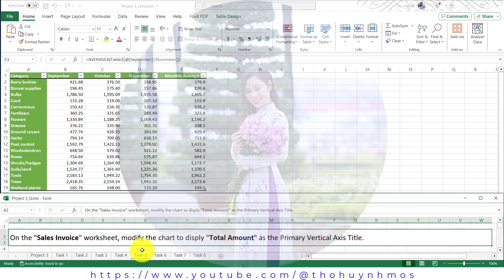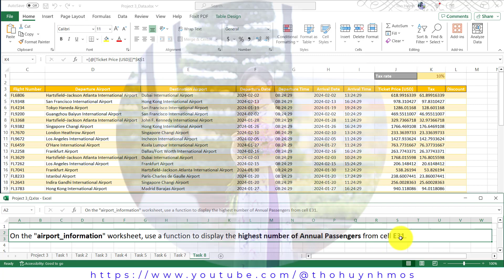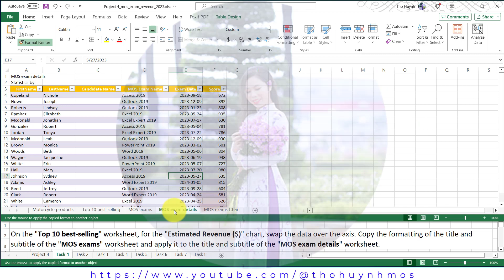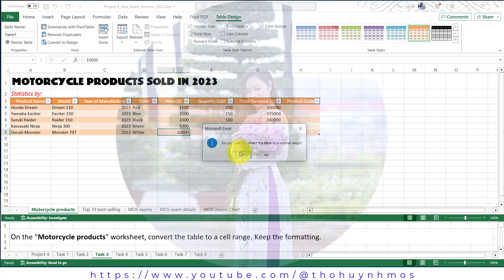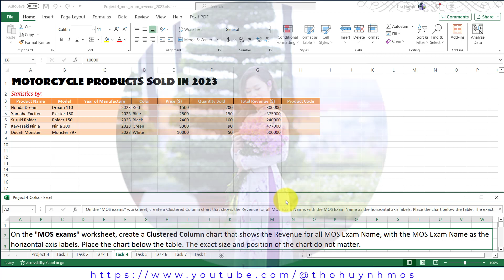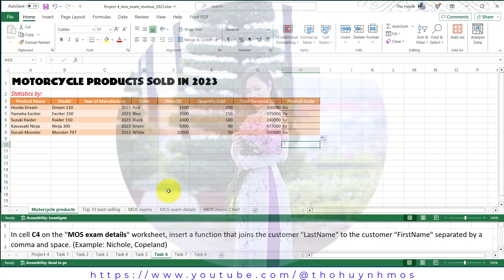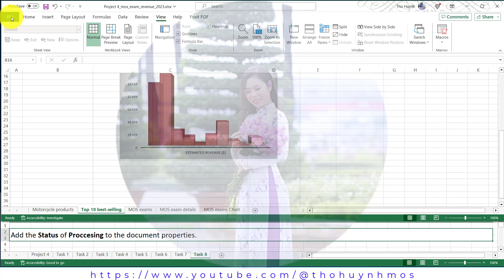MOS Excel Associate 2019/365 Test 4 (Part 2) - Exam MO-200 pass 100%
MOS Excel Associate 2019/365 Test 4 - Part 2(Project  3 to Project 4)
🌻 Timestamp🌻
Project 3: 00:10
Project 4: